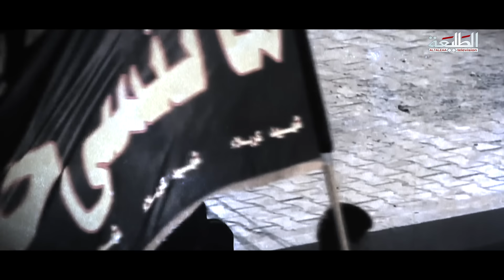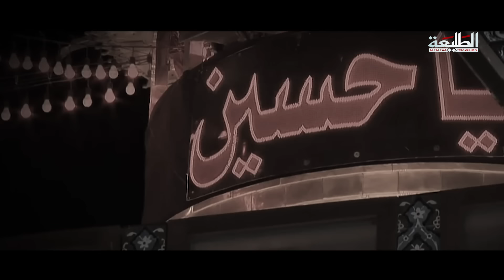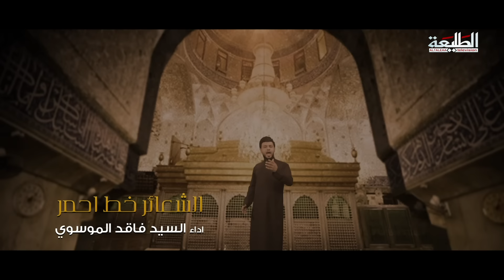الشعائر خط أحمر | سيد فاقد الموسوي | Official video clip 2020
Produce : TaleaCompany
توزيع ديجيتال : I-Media production
ــــــــــــــــــــــــــــــــــــــــــــــــــ